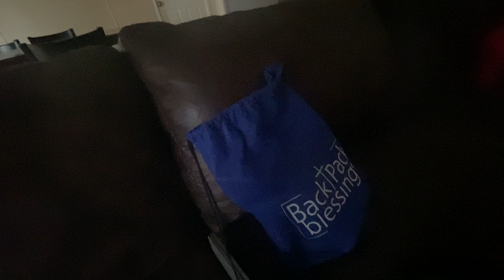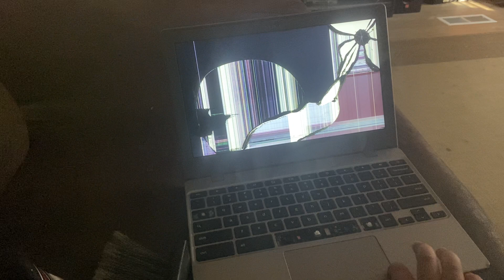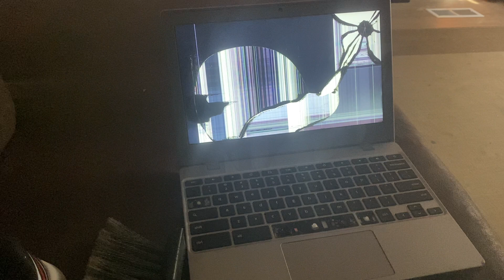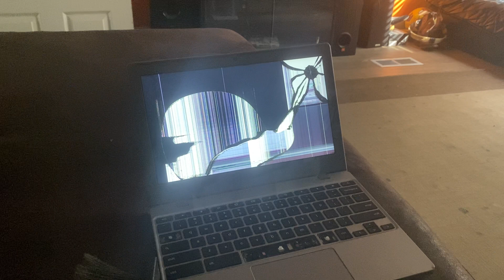March 20, 2023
I broke my laptop that’s called a chrome by Samsung